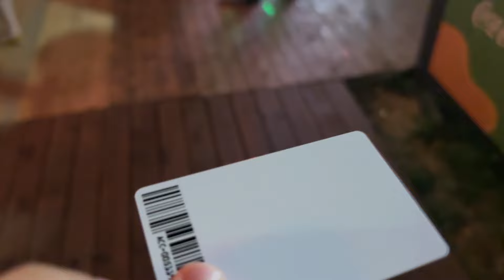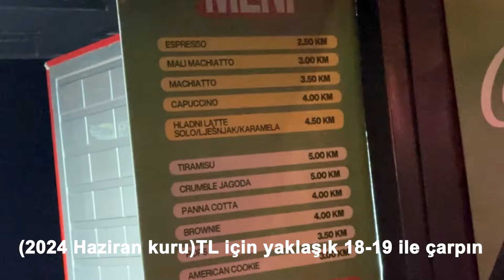EURO 2024'ü AVRUPA'DA İZLEMEK ! Efsanevi Anlar ve Heyecan Verici Atmosfer!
Selamlar canlarım!! Bugün AVRUPA seyahatlerimden birinden EFSANE BİR MAÇ İZLEME ANLARINI VE ORTAMI sizlerle paylaşıyorum. Türkiye Milli Takımımızın gümbür gümbür ilerlediği bu turnuvayı böyle bir atmosferde izlemek gerçekten süperdi! BAŞARILAR MİLLİ TAKIM!
SİZ NASIL BULDUNUZ? YORUMLARA BEKLİYORUM!

Merhaba ben Mert. Kanalımda  özellikle basketbol üzerine dünyanın çeşitli yerlerinden videolar var. ÜCRETSİZ nba maçı izlemek, Avrupa'nın EN İYİ atmosferlerinden maçlar videolar çekiyorum. Kısacası spor aşkıyla dünyanın her yerinden haberler, maçlar izliyor ve paylaşıyorum.